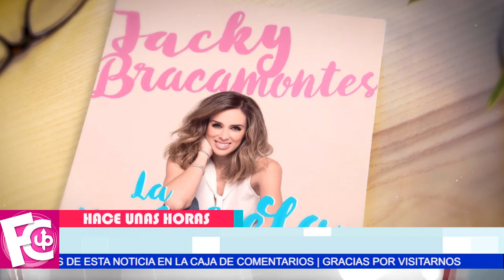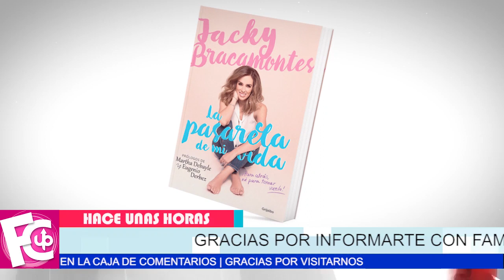🔴😱 Lili Estefan se le va 𝗖𝗢𝗡 𝗧𝗢𝗗𝗢 a Jacky Bracamontes 🔥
Conductores del programa “El gordo y la flaca” no están de acuerdo con lo que escribió Jacky…